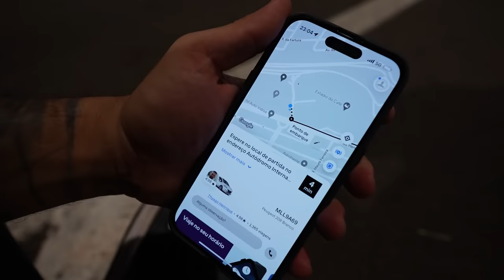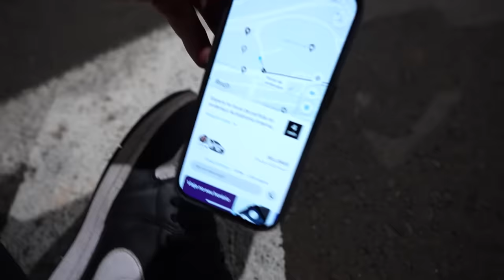ESSA É A COR NOVA DO MEU NISSAN 350z PRO CAMPEONATO 😮‍💨🥰 !! * carro de Drift *